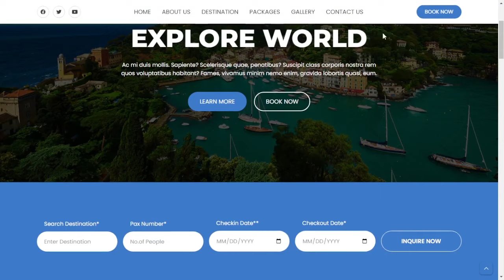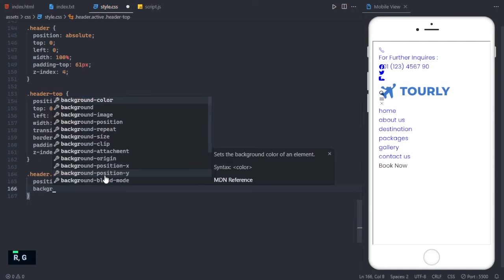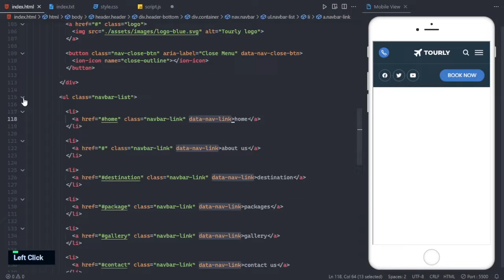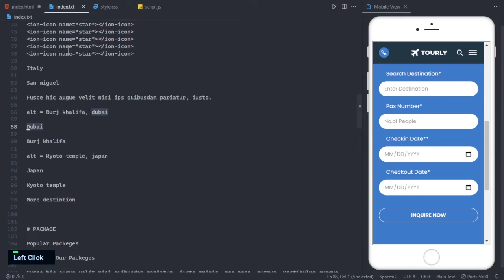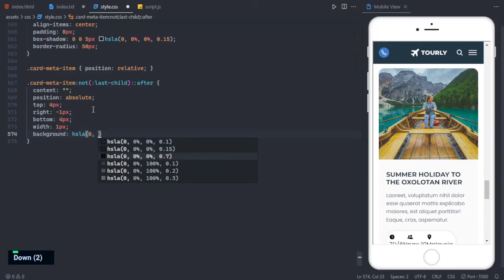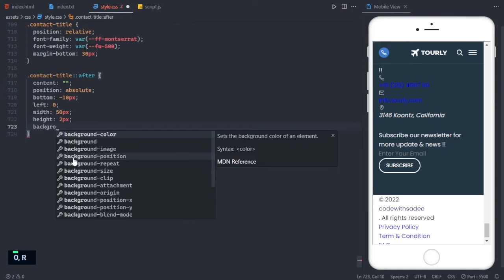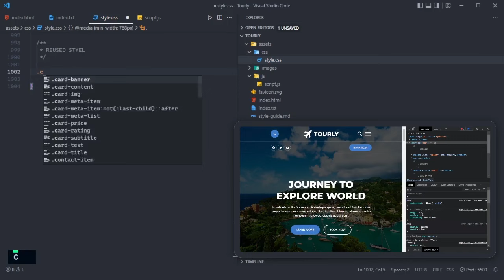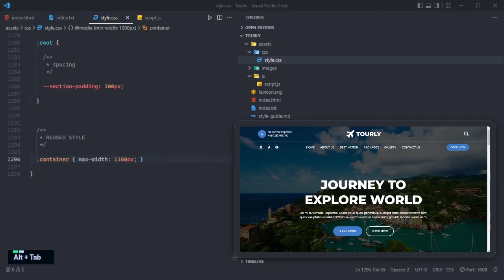Complete Responsive Travel Website using html css javascript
Responsive Travel Website using html css javascript

This video will show you how to build a (mobile-first responsive) travel website using HTML CSS and javascript.

HI 👋
I'm Sadee(web dev)
In this channel, I make videos about the Complete Responsive website.

⏱️ Timestamps
0:00 - Demo
4:30 - File structure
5:00 - Project initial
8:53 - Header
31:25 - Hero section
35:23 - Tour search
40:56 - Popular section
49:43 - Package section
1:01:34 - Gallery section
1:04:33 - CTA
1:05:30 - Footer
1:21:17 - Media queries